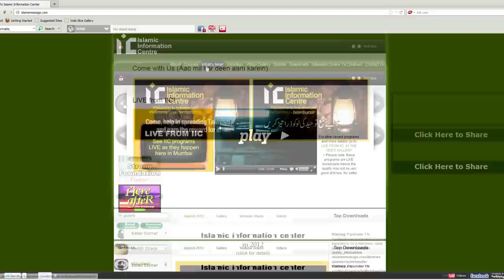Islamic Information Center - An Introduction